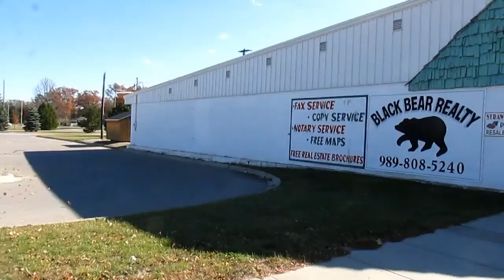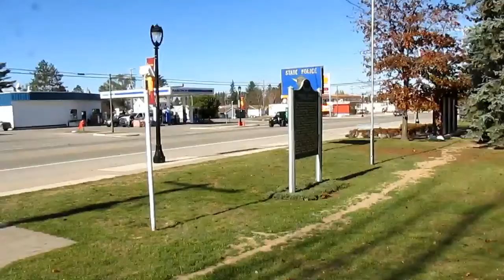Let's Visit Mio, MI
In this video, I head to Mio, MI, located about 30 miles or so east of Grayling, MI where M-33 and M-72 meet. I walk around the downtown area including the Oscoda County Courthouse. Later in the video, I head over to a scenic overlook off M-72 (2 miles west of downtown) to see a picturesque view of the Au Sable River.